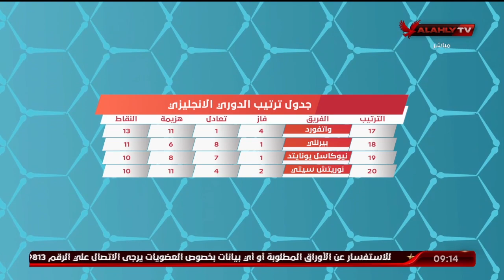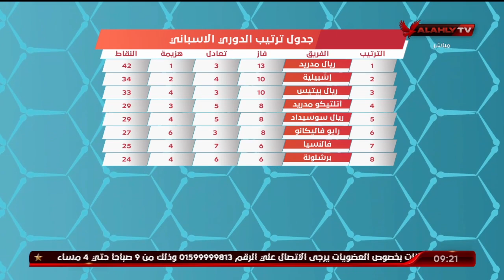اللقاء الكامل | إيهاب الجنيدي ـ الناقد الرياضي | المحترف